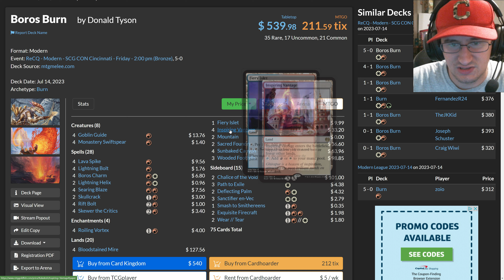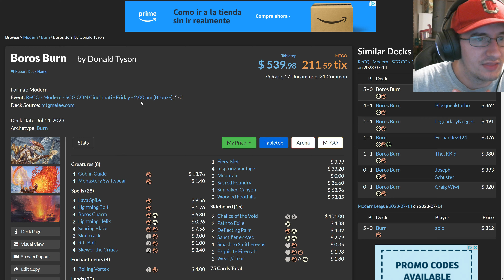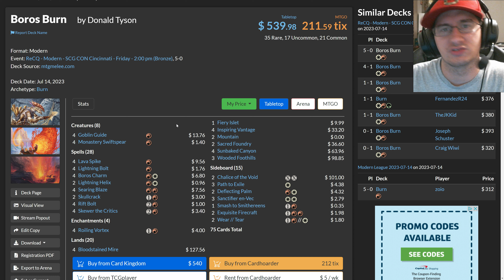Burning The One Ring With Fire! - Boros Burn for Modern